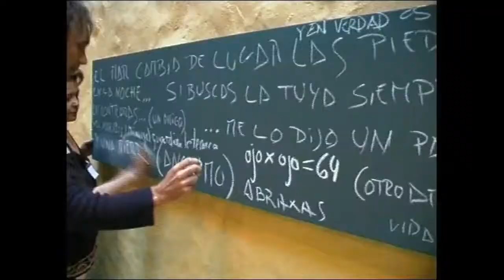Pedro Déniz, performance El Papel de la Memoria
Resumen de la performance, El Papel de la Memoria, realizada en el Encuentro de performance "Performando" comisariado por Orlaqndo Britto Jinorio para el Área de Cultura del Cabildo de Gran Canaria. Las Palmas de GranCanaria. En el casco histórico de Vegueta , Triana. 2002